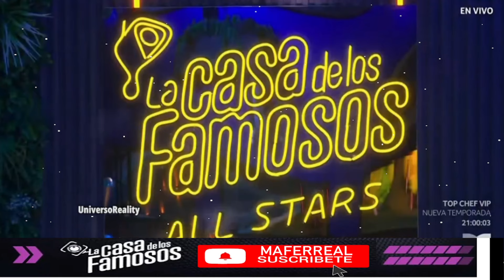NACHO ANUNCIA LA CASA DE LOS FAMOSOS 5! LA CASA DE LOS FAMOSOS 4 EN VIVO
NACHO ANUNCIA LA CASA DE LOS FAMOSOS 5! LA CASA DE LOS FAMOSOS 4 EN VIVO La Casa de los Famosos ¡NUEVA TEMPORADA! | En vivo 24/7 (Streaming 4)